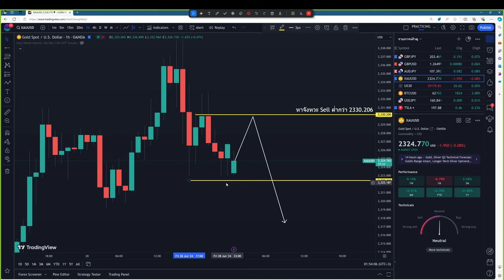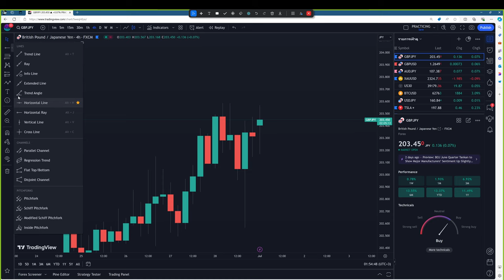เทรดวันนี้ ง่ายๆ ชิวๆ 1 ก.ค. 2567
▶️ เทรดวันนี้